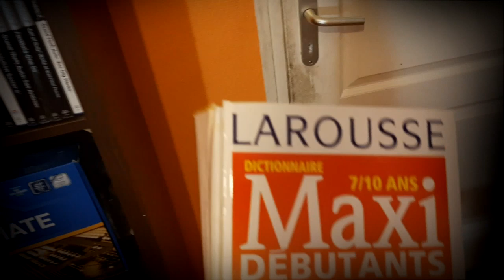JE CAPTURE FORKY TOY STORY A 3H DU MATIN !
YO ! Comment çava la famille !

Nouvelle série "FORKY" n'hésite pas a lâcher un LIKE a cette vidéo si elle ta plu !

Bien évidemment cette série "FORKY" est truquer elle a pour simple but de faire peur !
Cela n'est que fictif !